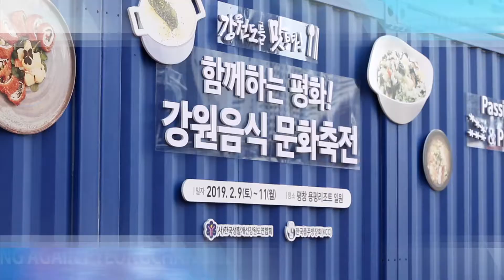[Arirang TV] 1st Anniv. of PyeongChang Olympics 'Again PyeongChang' _Feb. 7-17, 2019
평창 동계올림픽 1주년 기념행사 '어게인 평창'  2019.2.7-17